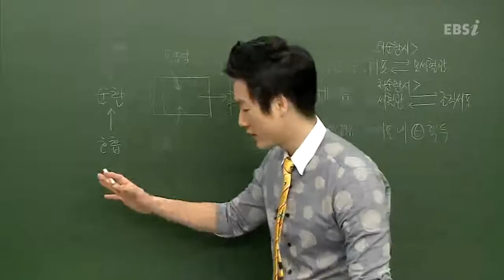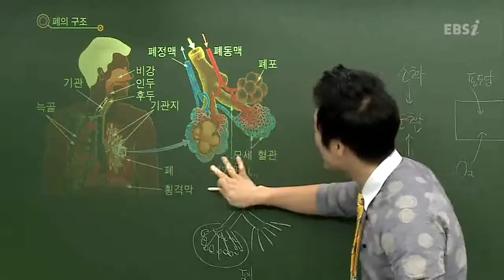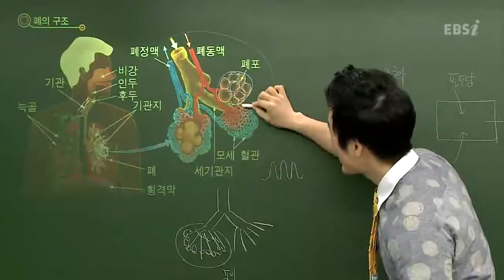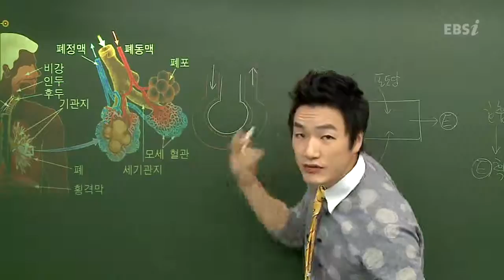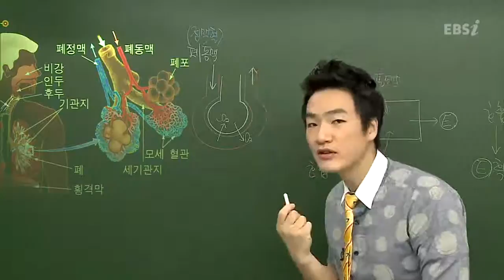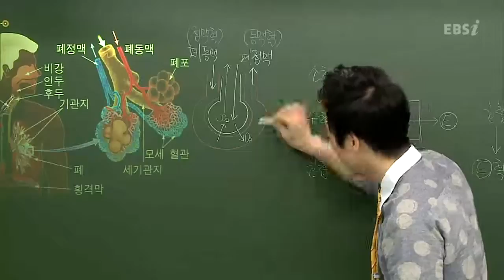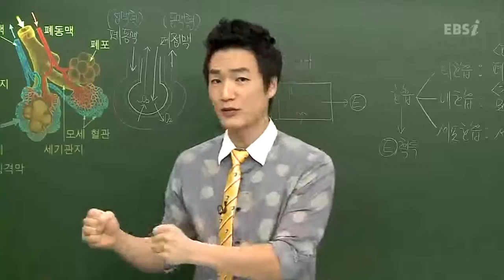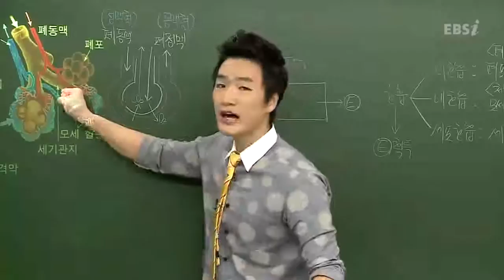EBS [과학탐구]생명과학1-폐의 구조는?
[2013 수능개념]여한종의 생명과학1-17강
폐의 구조